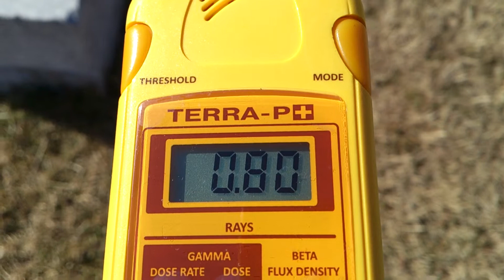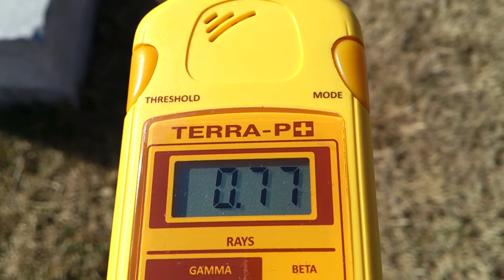計測日2013年1月12日 福島県郡山市三穂田町 東北道 安積PA②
計測場所

2011年から個人で各地の放射線量の計測や撮影をしています。